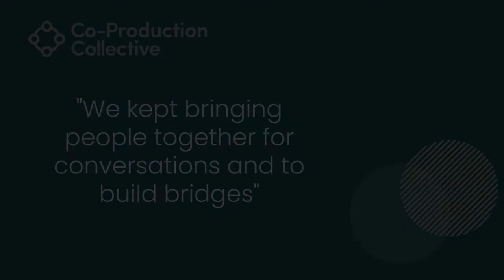Co-Pro Stories: Naomi Extract